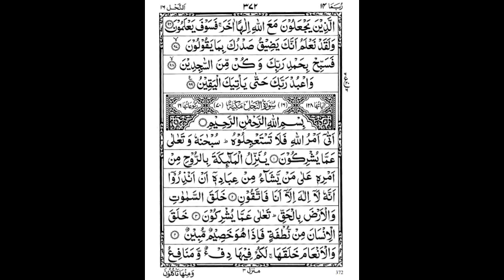1st Quarter of 14th Para by Abdullah Al Juhani w/ 13-line script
1st Quarter of 14th Para by Abdullah Al Juhani with 13-line Indopak script.

Surahs in this Quarter:
Surah Hijr